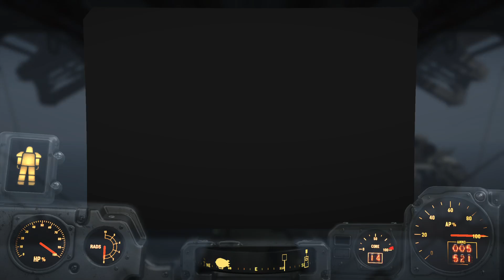Fallout 4 playthrough pt 25